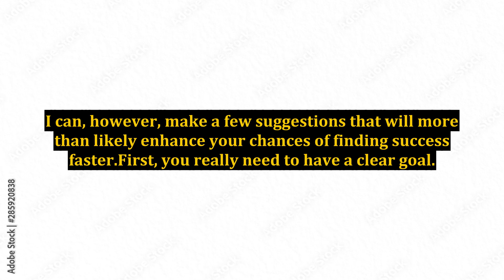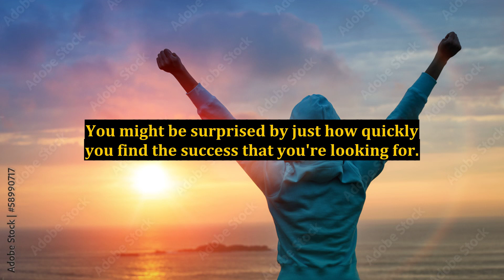Can You Find Internet Marketing Success Quickly If You're Brand New to the Industry?